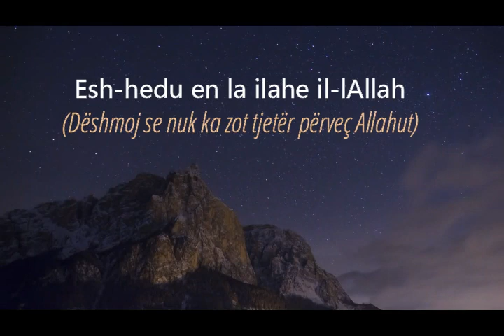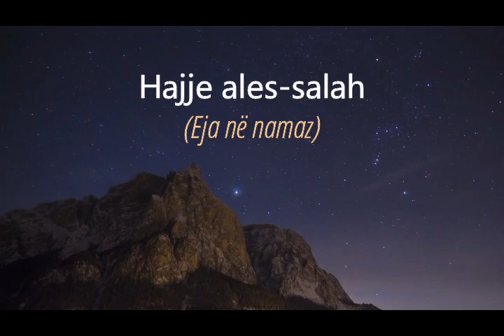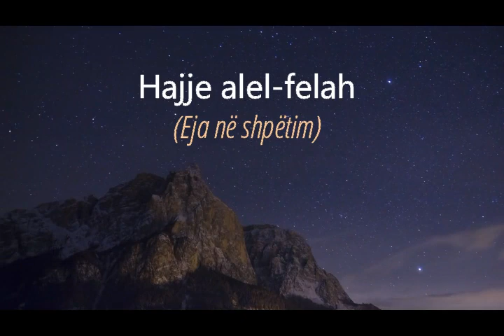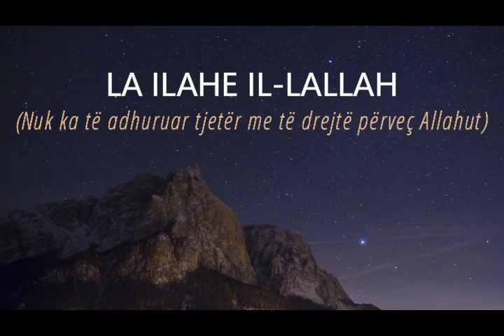Ezan shumë i këndshëm - Nexhat Shabani